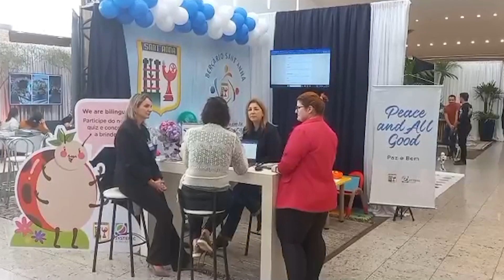Segunda edição da Expoeducar ocorre em Santa Maria